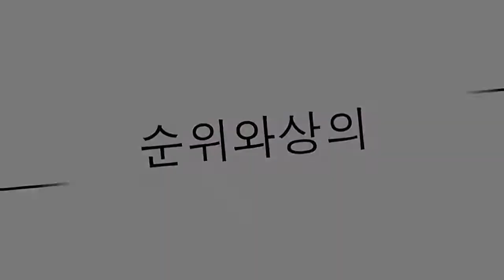U2의 가장 아름다운 노래는 무엇입니까?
u2는 무엇이 가장 좋습니까? 여기에 투표 만하면됩니다.

이 U2의 가장 아름다운 노래는 무엇입니까? 목록에서 우리는 :

20. 성도들이옵니다 - U218

19. 남자와 여자 - 원자 폭탄을 어떻게 없애는가?

18. 너의 모든 것 - 원자 폭탄을 비웃는 법

17. 두 번째 - 워해머

16. 블루 스카이 스윙 - RATTLE AND HUM

15. 욕망 - 쥐뿔 및 흠

14. MIRACLE DRUG - 어떻게 아톰 붐을 없애는가요?

13. 할렘의 천사 - RATTLE 및 HUM

12. 걸어 나갈 수없는 모든 것 -

11. 신비한 방법 - ACHTUNG BABY

10. KITE - 너가 나올 수없는 모든 것.

9. 깨달음 - 당신이 떠날 수없는 모든 것

8. 새해 첫날 - WAR

7. VERTIGO - ATOMIC BOOM을 분만하는 방법

6. 일요일 피의 일요일 - 전쟁

5. 아름다운 하루 - 당신이 떠나실 수없는 모든 것

4. 자존심 (사랑의 이름으로) - 자만심

3. 거리에 이름이없는 곳 -

2. 1 개 - RATTLE 및 HUM

1. 조슈아 트리 (Joshua Tree)